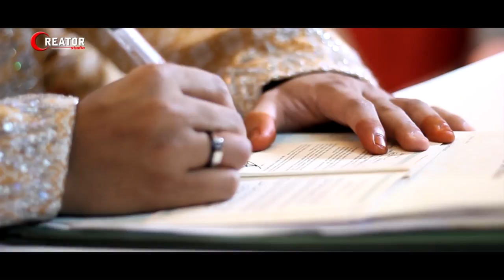Highlight Wanda & Trio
Video By Creator Studio
Jln.Raja Haji Fisabilillah km 8 atas Tanjungpinang-KEPRI
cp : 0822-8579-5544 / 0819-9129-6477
PIN : 5462552D - 7F8706CC